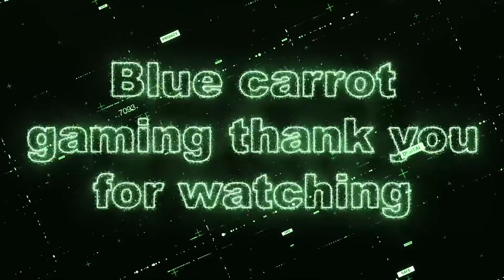FROM PLATINUM 3 TO DIAMOND 1 GOALS THAT GOT ME THERE.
4th August
All I can say is wow just wow. I don’t know how but within a week iv gone from platinum 3 to diamond 2. That’s a first iv hit diamond 1 a few times then straight back out of it with bad random. But looks at the minute to be holding diamond 1/2. Can’t complain was finding it a bit difficult at first but now much easier to predict then in platinum. I can only say if your looking to improve go use the training packs daily. It’s really helped me iv gone from platinum 1 to diamond 2 in 6 months. Watch some of my earlier videos you can tell. Thanks blue carrot gaming.

1st August
These are just some of the goals iv scored that have got me into diamond 1. All I can say is training packs pay off. I’m also now hitting training packs for around half an our to 45 minutes. Mainly the flip reset pack and the ground dribbling pack. I’m hitting loads of flip reset and scoring goals in training. So I might put a montage of that up at some point. Yet to hit one in a match but I will be having a go 😂 And dribbling well all I can say is I’m getting there.

28th July 2021
Iv recently ranked to diamond 1 so making steady progress. This does mean getting and making some decent goals is getting harder. That said in training iv progressed loads and now hitting flip resets and musty flick. Just not consistently yet. Let’s do this. 😎

14th July
Hey thank each and everyone of you who have taken the time to watch my videos. I know I keep going on about training but less than a week has passed. And iv already ranked up from platinum 2 to 3 in the last week. Iv been hitting free play and training packs for minimum an hour. And it shows in my accuracy and the change in amount of goals I’m scoring per game. All though I do find the later on it gets the worse I play. Goals saves and assists we have it all. I love rocket league 😁

11th July 2021
Some more of my recent goals saves and assists. Had some good fun this time around. I think doing training before I jump into ranked matches is helping loads. It’s helping me focus more on what I’m doing and predicting where the balls headed. I still feel my accuracy is lacking at times though 🤷🏻‍♂️

Not a great start to the week but never the less managed to get some game time at least. With the football and having no choice but to watch love island. Iv not manage to get much in ways of recordings. Somethings better than nothing at all lol. Iv been hitting training more than ranked matches as I feel my quality and game play has slipped a little. Let me know what you think.

Just into July and already getting some good goals saves and assist. Watch this space I’m going to start doing an hours training per day before I go into matches. Let’s see how much difference a months of training will make. Any suggestions on training packs on Xbox leave me some in the comments. I’ll do some ten minute recordings to show my progress.

Rocket league goals from this last month. I’m now working on posting at least twice a week to begin with. This will be on a Wednesday and Sunday night uk times. I’m working my way up to adding voice and camera chat and going live. I’m just not ready yet. I’m also on the hunt for team members who play every or most nights.

To be notified of when we next upload our next video.